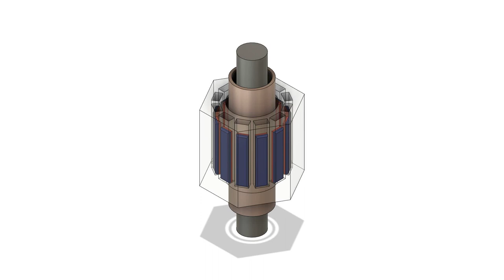Radial Pipe DC Strip Motor (Brushless High Current)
Magnet made of strips outside the copper pipe current conductor with a steel/iron core rod as the magnet field router. Top and bottom ends of the copper pipe are the current sleeve wire, positive on top and negative on bottom, depending on the polarity of the dc arrangement of the magnet strips. Low voltage high current motor railgun type dc linear-circular no-gaps motor.